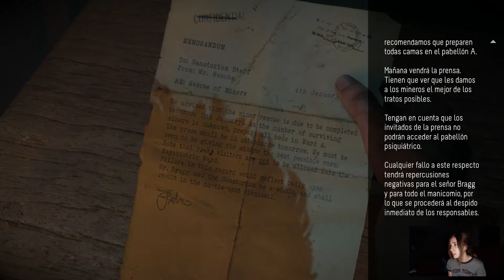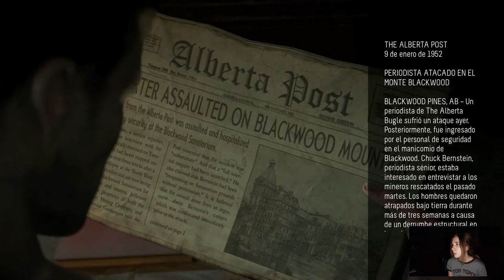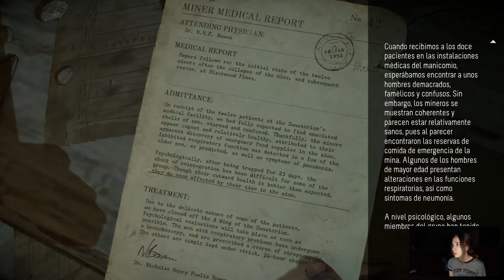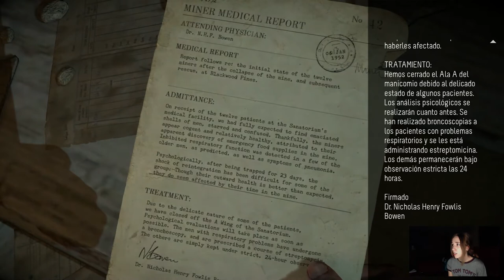Until Dawn (6) | Mike es un héroe (2.0)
ABRE LA CAJITA PARA MÁS